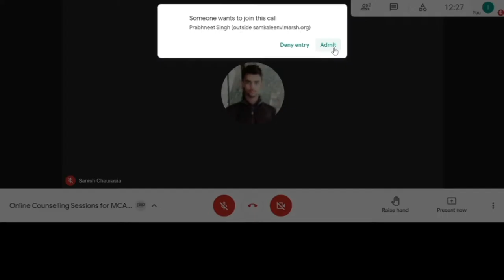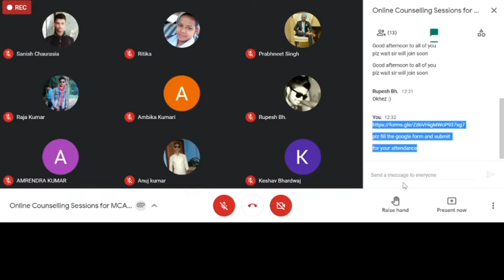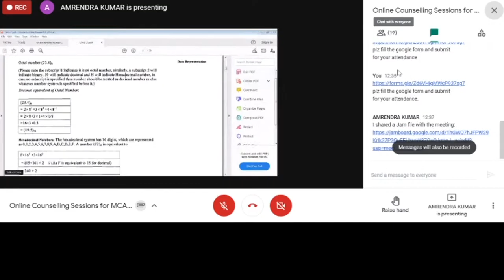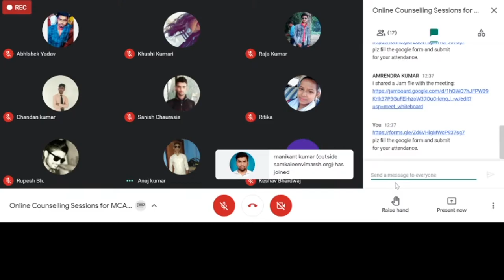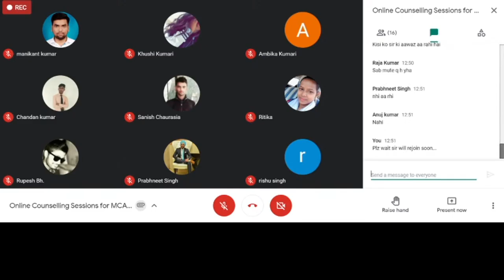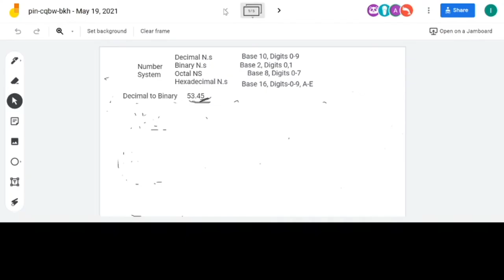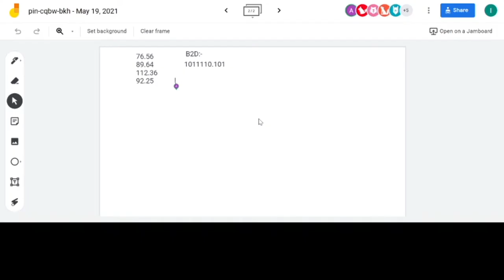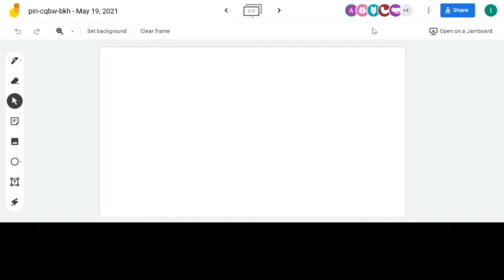New Horizons Computer Learning Centre Live Stream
MCS0211:Design And Analysis of Algorithm  First Class on IGNOU